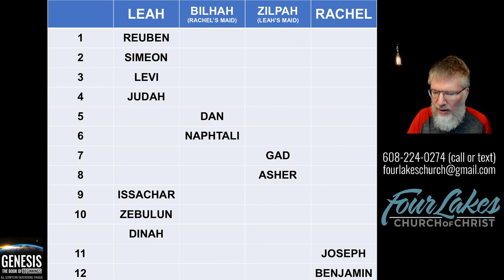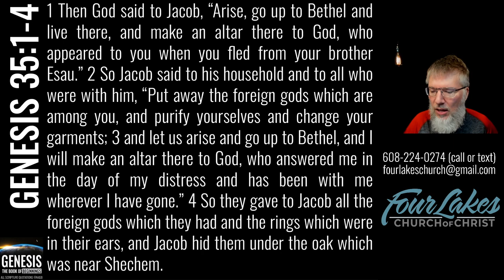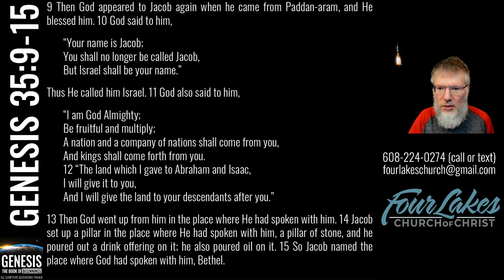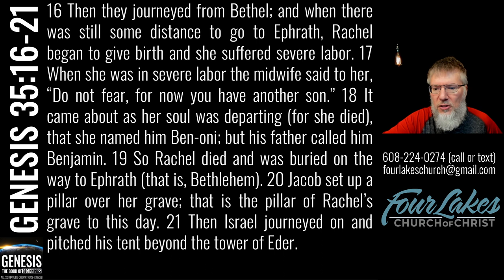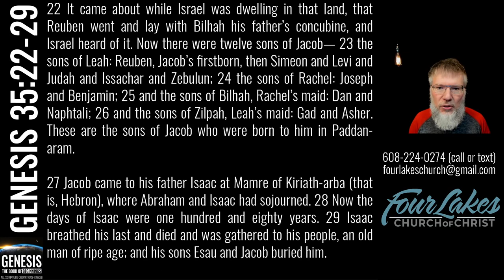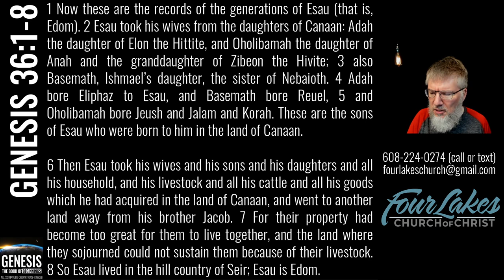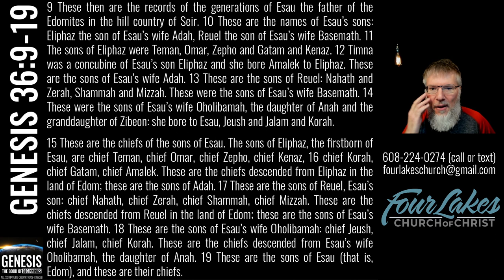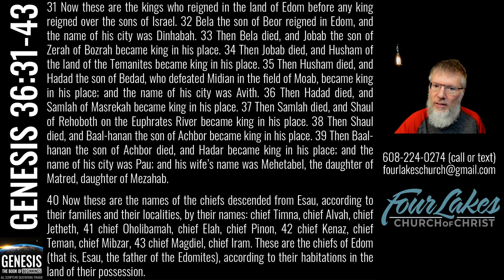Genesis 35-36 (2023-02-01)